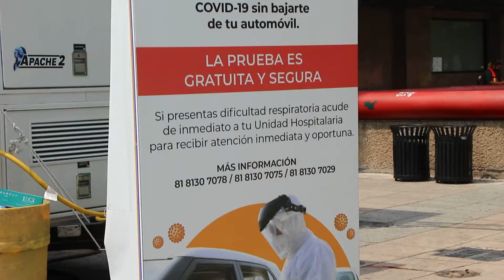Monterrey Aplica pruebas de Covid Gratuitas a su población. Septiembre 2020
Una medida que sería muy bueno se implementara en todos los rincones del país. Comparte! A ver si a otros Gobernantes les cae el veinte!